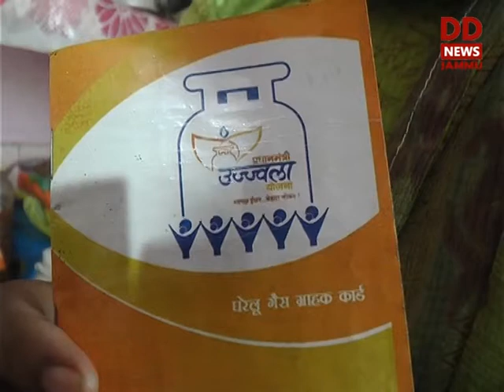दई चक, जम्मू , प्रधानमंत्री उज्ज्वला योजना के अंतर्गत मुफ्त घरेलू रसोई गैस....13-07-2020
दई चक, जम्मू  की महिलाएं प्रधानमंत्री  जी द्वारा नवंबर तक केंद्र सरकार की प्रधानमंत्री उज्ज्वला योजना  के अंतर्गत मुफ्त घरेलू रसोई गैस (एलपीजी (LPG) गैस) देने का जो फैसला किया है उससे काफ़ी खुश है और प्रधानमंत्री नरेंद्र मोदी जी का शुक्रिया अदा किया।